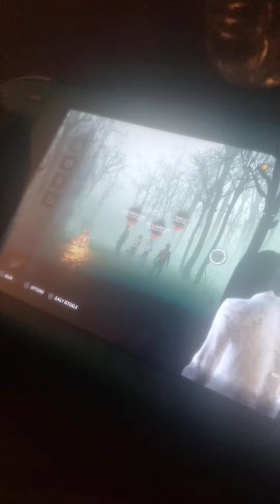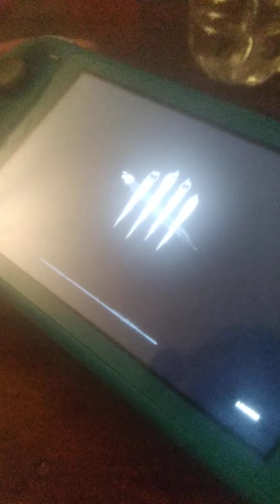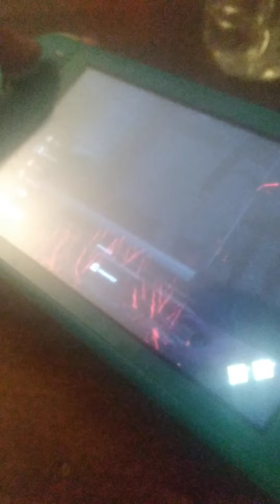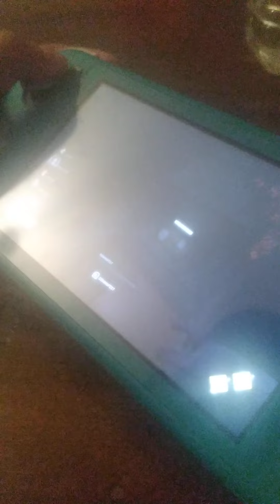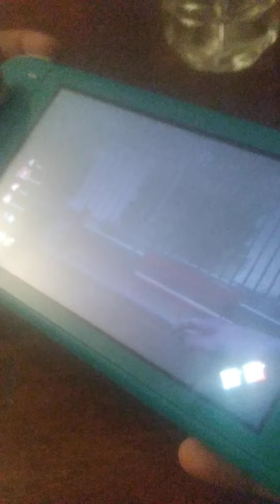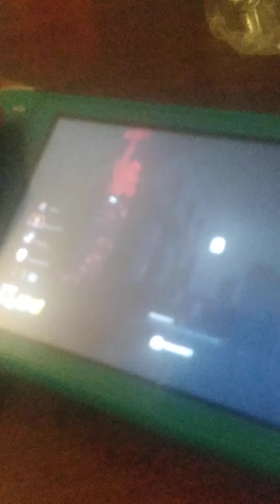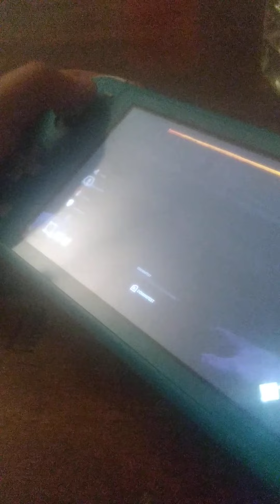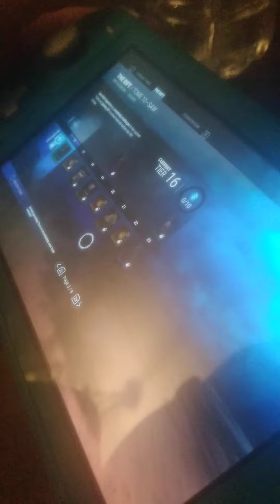Sudako Rising-Killer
WARNING ⚠️

Do not watch this video if you have light sensitivity that can cause seizures